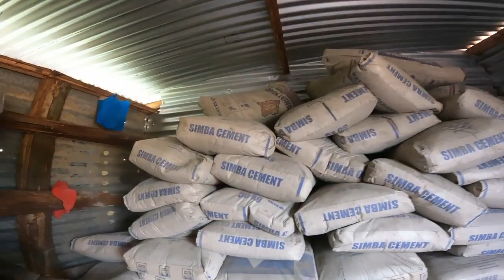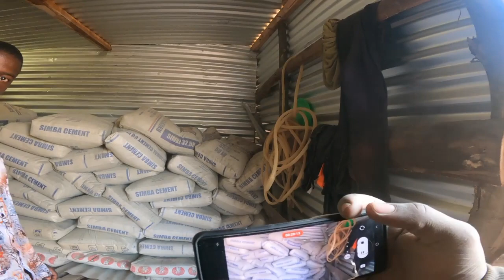BIG SURPRISE TO @Gowith_j FROM FRANCE 🇫🇷 || HE CRIED‼️ 😢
Alot of thanks to you our beloved family from france to our brother @Gowith_j .